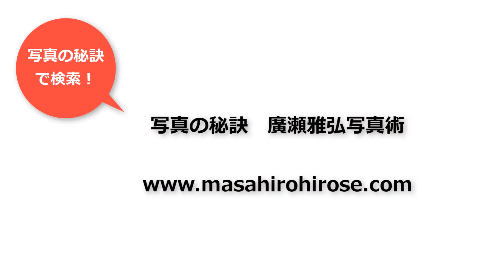咲き始めのコスモスはクローズアップ中心に撮影してみよう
1958年12月31日生まれ
1996年より、よみうり日本テレビ文化センターやれいたくキャンパスプラザ（現：キャンパスプラザ会員会館）等で写真講座を開講。